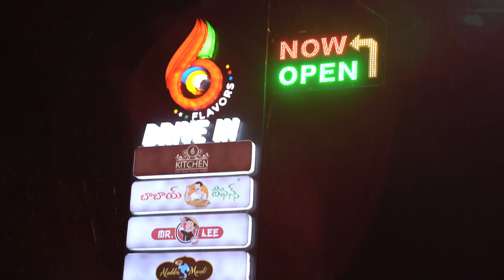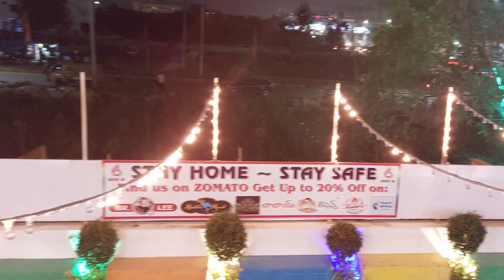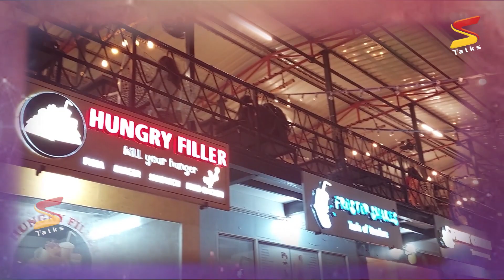6 Flavors Drive In |ఆరు రుచులు.. అమోఘం..Best Drive In For Delicious Food In Nagole | S Talks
S Talks is a one single destination for digital enthuse to know about fashion, food and Devotional Related Stuff.

S Talks
S Talks

Beside Mini Shilparamam